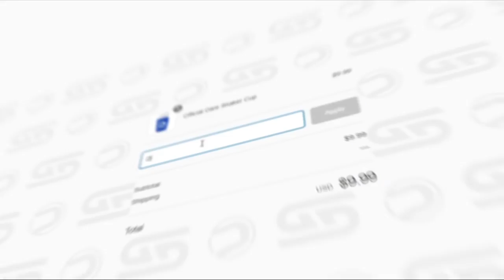Best Of The DareFRC (Community Highlights)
Looking for a new gaming monitor? Look no further than Sceptre for the best gaming monitors & accessories!